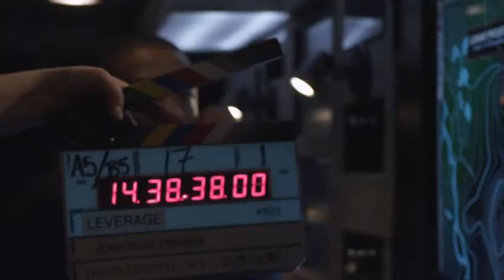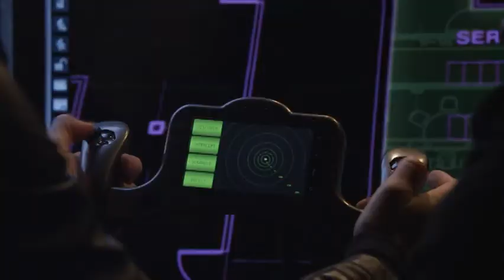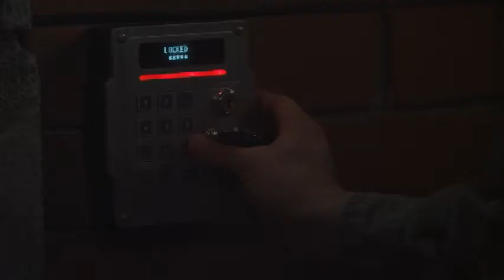Leverage Season 5 Gag Reel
Leverage Season 5 Special Features!
Starring:
Timothy Hutton as Nathan Ford
Gina Bellman as Sophie Devereaux
Christian Kane as Eliot Spencer
Beth Riesgraf as Parker
Aldis Hodge as Alec Hardison